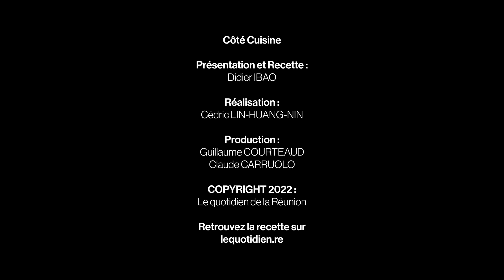Crème de lentilles de Cilaos et ses croûtons de boucané